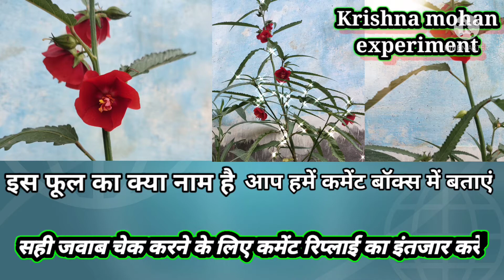How to make power bank light 💡